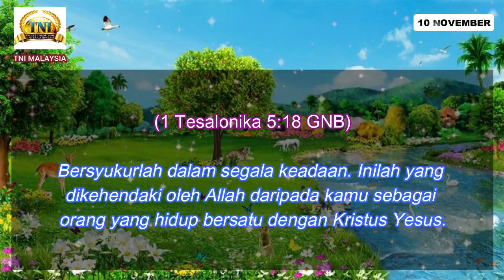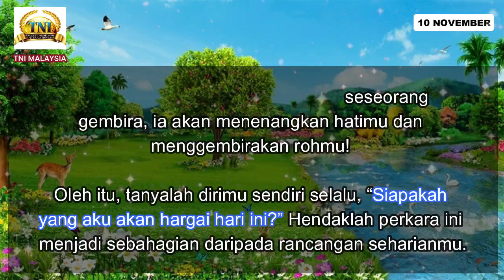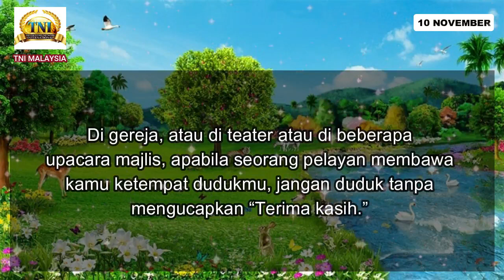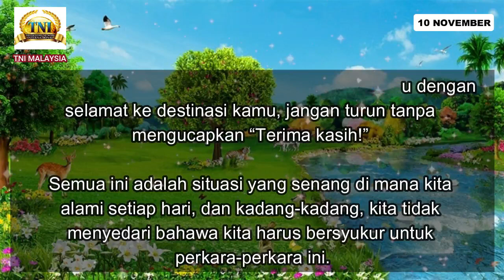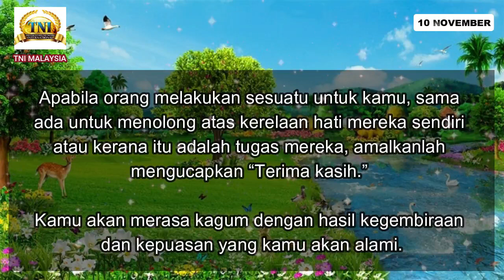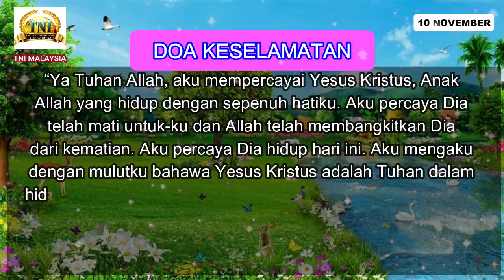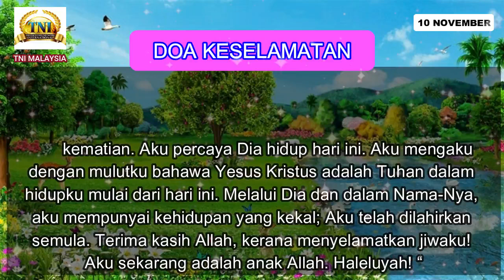10 NOVEMBER 2020 RAPSODI REALITI : UCAPKANLAH SYUKUR